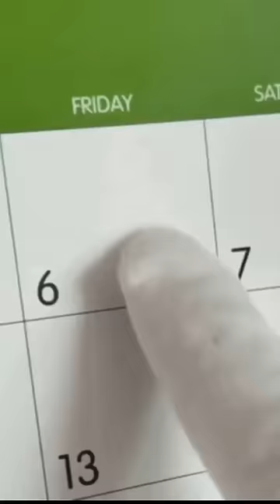JAMALS VENGEANCE… 😱💀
In this comedic/ educational skit  i feed my cute frog Jamal Jackson two ivory cockroaches! These roaches have a ton of protein! Additional I was able to capture my frog unique feeding habits!